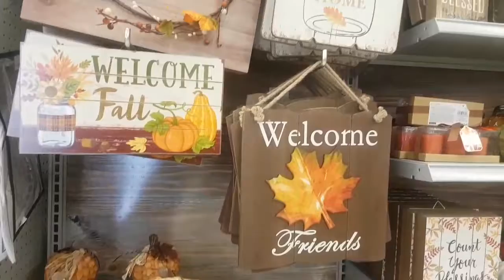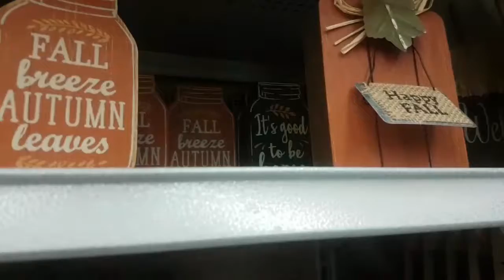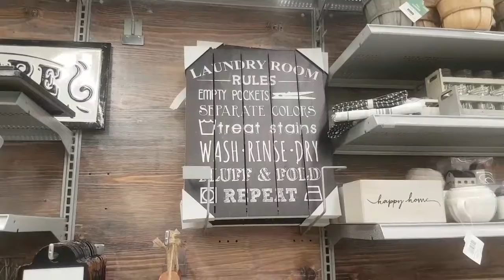FALL 2018 MICHAELS | Shop with me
Shopping for Fall Home Decor at Michaels